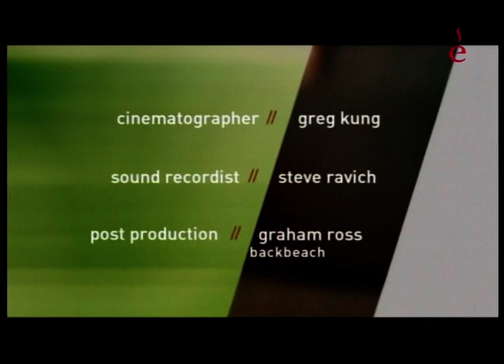Свежие и быстрые с Нейлом Перри. Рождественский выпуск.